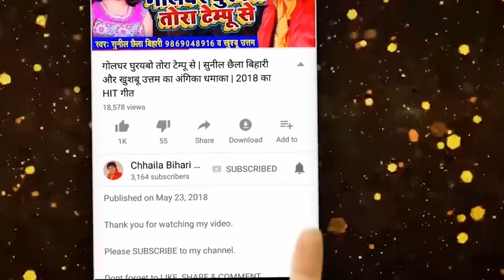भोले के दीवाने नाच के देखाई दs | Sunil Chhaila Bihari , Neha Singh | Bhojpuri Bol Bam Song 2022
Album :-भोले के दीवाने नाच के देखाई दs
Singer :-Sunil Chhaila Bihari ,Neha Singh
Lyricist :- Sunil Chhaila Bihari